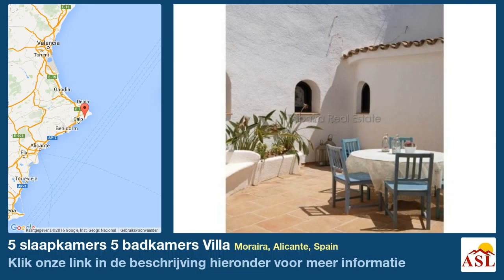5 slaapkamers 5 badkamers Villa te Koop in Moraira, Alicante, Spain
De villa is gesitueerd in Moraira (ALICANTE). Het grondstuk heeft een oppervlakte van 4000 m². Het heeft 600 m² bebouwde oppervlakte. De villa heeft vijf slaapkamers, De villa heeft vijf sanitaire voorzieningen, van welke Er is een zwembad.